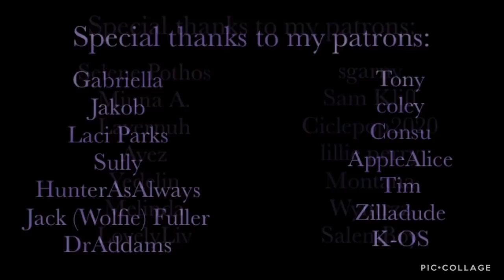New Employment | ASMR | Sebastian Michaelis VS Claude Faustus x Fem! Listener (Ft. Grell Sutcliff)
While running from your father’s threats, you run into a demon who claims that he can help you.

Next: Little Red Armin Arlert Part Three and Hisoka Morow

Special Thanks to my Current Patrons:

Crystal Shy
Ivory
Diego Flores-Reyes
Thomas Flanagan
arlertq
Vendovi
Jon S
Sir Inarius
Charuzu
Velen Pereyra
Wolves Ghost
James
Kaya Pfeiffer
Zy-Airah Laboo
Selene Pothos
Miuna A.
Lavernuh
Avez
Yedelin
Melinda
LovelyLiv
sgarny
Sam Kliff
Ciclepop2020
lillie perry
Montana
Wyntrzz
SalemBoy
Gabriella
Jakob
Laci Parks
Sully
HunterAsAlways
Jack (Wolfie) Fuller
DrAddams
Tony
coley
Consu
AppleAlice
Tim
Zilladude
K-OS
Jason
Nyxborn Djinn
WaytoDawn2019
kiana
valearlert
Alexander
Danny M
Katie
Diamond Warlock
Atom
LilSandbox
Kristin Townsend
Rylee Townsend
Kirsten Capel
Max
Wyatt
IncestStick
Froot
Daniel